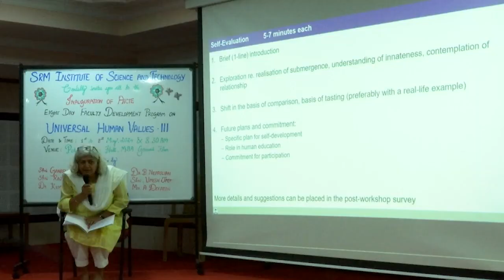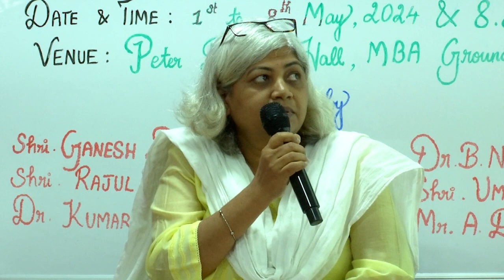Sharing: Lipika Mitra Mumbai